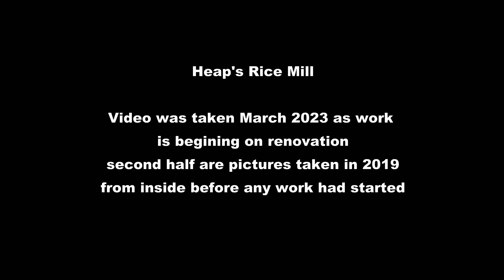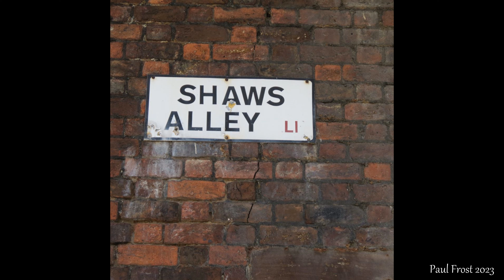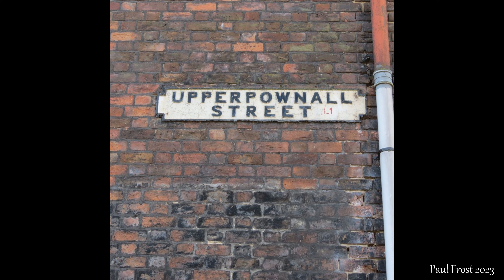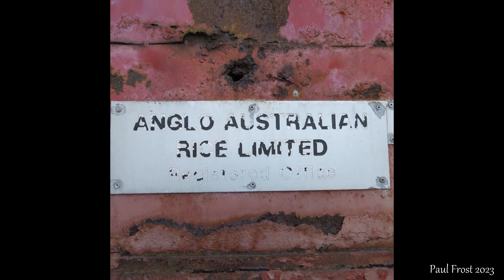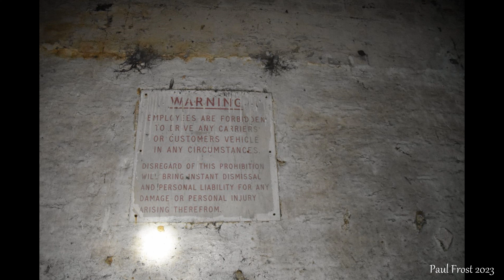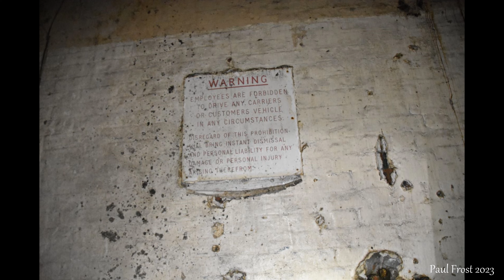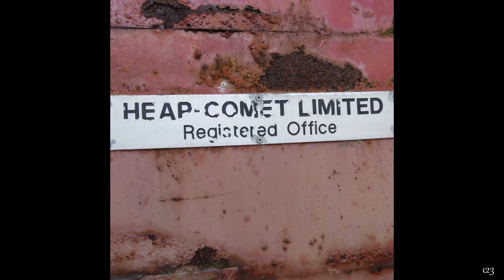Heap's Rice Mill 2019/2023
Founded by Joseph Heap with Joseph Heap & Sons Ltd. in either 1778 or 1780 on Pownall Street in Liverpool, It originated as a rice mill, with warehouses added and later combined into a single building. The rice in Kellogg's Rice Krispies was once ground at Heap's. Until about the 1880s, Joseph Heap with Joseph Heap & Sons Ltd., owned its own vessels, which were known as the Diamond H Line after their house flag. These ships sailed between Liverpool and Australia, via Rangoon and the East Indies. The firm has had several changes of ownership but was still fully operational until 1988 when it transferred to a new site in Regent Road, Liverpool. The Pownall Street site was still partially operational until 2005.The building was due to be demolished until it received Grade II listed statue in 2014 from Historic England, There was A failed attempt to convert in to Luxury Apartments in 2014. In 2017 the site was taken over by the developer Inhabit who disclosed that a planning agreement had been reached and that the work to convert the building into luxury apartments was to be started.